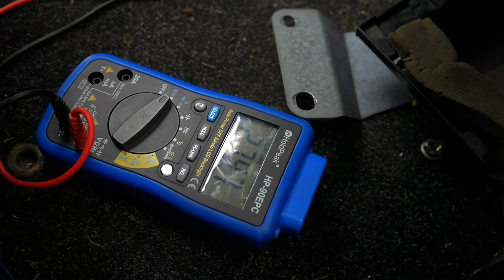Wegfahrsperre (+Rabatt für euch) | VW T4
Diese Aktion läuft vom 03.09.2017 bis 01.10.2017!
Wer Interesse an einer Wegfahrsperre hat, kann sich mit Martin von Car Electric in Verbindung setzen und wenn ihr in eurer E-Mail oder im Telefongespräch meinen Channel oder das Codewort „VWT4_Oskar“ erwähnt, dann bekommt ihr 10€ Rabatt auf die Wegfahrsperre!

Telefon: 040 / 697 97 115
Mobil: 0170 / 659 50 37
Heute zeige ich euch wie wir eine Wegfahrsperre in meinen VW T4 einbauen.
Equipment:
20mm f1.7 Objektiv
Rollei ACtioncam